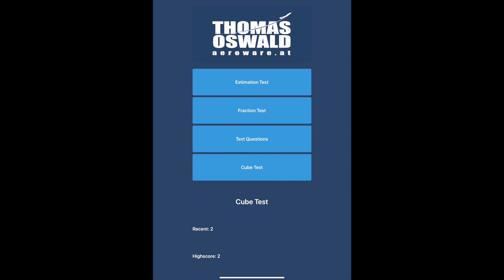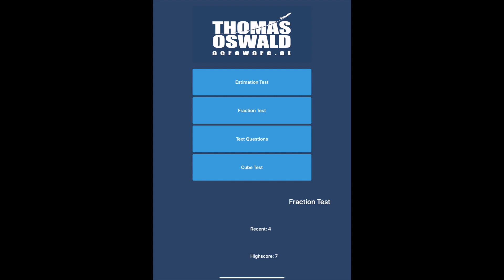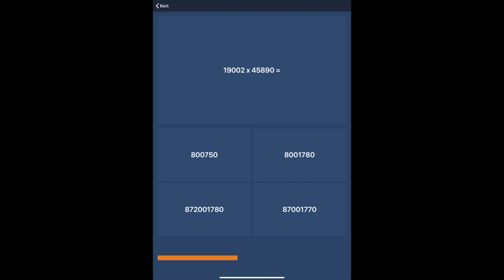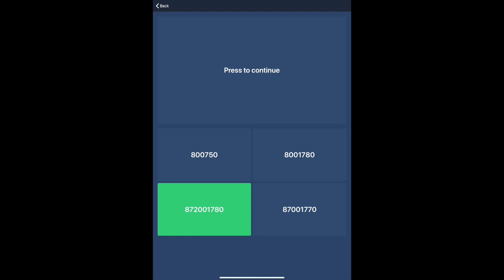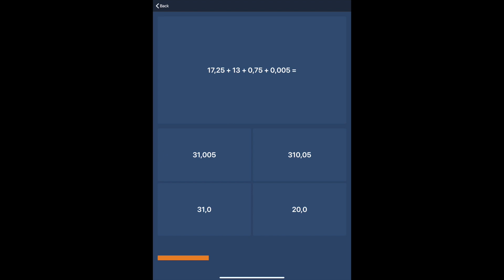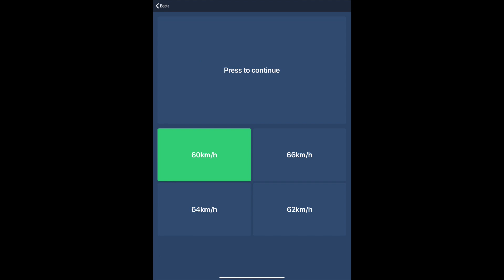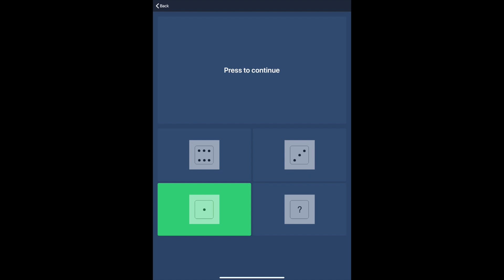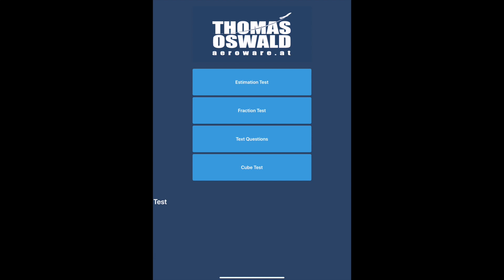Math Training for Pilots DE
Videobeschreibung der App: Math Training for Pilots

Mehr Information über diese App gibt es auf meiner web und im Appstore

Über die App:

Diese App bringt Sie in das Cockpit Ihrer Träume !

Wie gut sind Ihre mathematischen Fähigkeiten? Wie schnell können Sie einfache Berechnungen ohne Papier und Bleistift durchführen oder schwierige Berechnungen schnell schätzen?

Diese Fähigkeiten müssen Sie haben, wenn Sie Pilot sind ... im Cockpit, aber auch bei der Pilotenselektion, um überhaupt in ein Cockpit zu gelangen .

Glücklicherweise kann jeder diese Fähigkeiten verbessern, und diese App ist das beste Werkzeug dafür. Und Sie können dies überall tun, wo Sie Ihr iPhone oder iPad dabei haben.

Die App ist absolut einfach und intuitiv zu bedienen. Es hat 4 Abschnitte, in denen verschiedene mathematische Fähigkeiten trainiert und verbessert werden können. Jeder Test umfasst 10 Fragen und Sie haben eine begrenzte Zeit, um jede Frage zu beantworten. Der Highscore und das Ergebnis des letzten Versuchs werden auf dem Menübildschirm angezeigt, sodass die App ein bisschen wie ein Spiel funktioniert ... ja, Lernen und üben kann ruhig auch Spaß machen ...

Die Tests:

- Mit dem estimation test können Sie das Ergebnis einer schwierigen Berechnung abschätzen, die nicht innerhalb der begrenzten verfügbaren Zeit gelöst werden kann.
- Der fraction test stellt einfache Aufgaben, die Brüche und Dezimalzahlen enthalten...unter Zeitdruck
- Die Textaufgaben sind genau das, was Sie erwarten würden...Textaufgaben...
- Der Würfeltest ist etwas schwierig. Sie müssen die Summe der Punkte auf der Vorderseite der Würfel und die Summe der Punkte der Rückseite der Würfel nehmen und den kleineren Wert von dem größeren subtrahieren. Natürlich wissen Sie, dass die Summe der Punkte auf den gegenüberliegenden Seiten immer 7 ergibt. Wenn einer der Würfel diese Anzahl von Punkten anzeigt, klicken Sie auf diesen Würfel. Wenn nicht, klicken Sie auf den Würfel, der das Fragezeichen zeigt. Und das unter Zeitdruck! Alles klar ? Viel Spaß, Captain :-)

Alle diese Tests sind auf die eine oder andere Weise Teil der meisten Pilotenselektionen. Je mehr Sie diese Fähigkeiten mit dieser App trainieren, desto höher sind die Chancen, dass Sie im Cockpit Ihrer Träume landen. Und wenn Sie bereits im Cockpit Ihrer Träume sind, sollten Sie trotzdem trainieren, denn genau diese Fähigkeiten benötigen Sie als Pilot, um optimale Leistung zu erbringen.

Auch wenn Sie nicht Pilot sind, ist es sinnvoll, Ihre mathematischen Fähigkeiten mit dieser App zu trainieren. Es macht Spaß und schnelle Berechnungen durchführen zu können, kann Ihnen in vielen Berufen und in vielen Lebensbereichen helfen.

Wenn Sie Fragen haben, wenden Sie sich bitte per E-Mail an mich: , oder besuchen Sie meinen Youtube-Kanal, um Videos zu dieser App zu sehen. Schauen Sie sich auch meine anderen Apps für Piloten im App Store an.